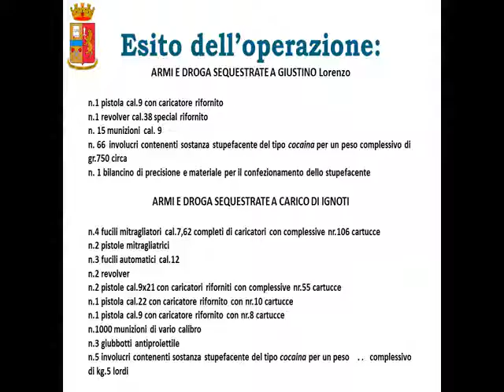txsog4zy55mho8s8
La Polizia di Stato ha tratto in arresto: GIUSTINO Lorenzo (cl.1976) – pregiudicato,

perchè ritenuto responsabile del reato di detenzione illegale di armi da guerra clandestine, munizionamento e ricettazione delle medesime nonché detenzione ai fini di spaccio di sostanza stupefacente del tipo cocaina e marijuana